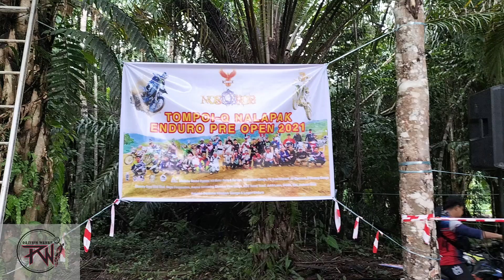tompoi-Q nalapak ENDURO pre OPEN 2021 (kategori standard) sabah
motorcross enduro challange